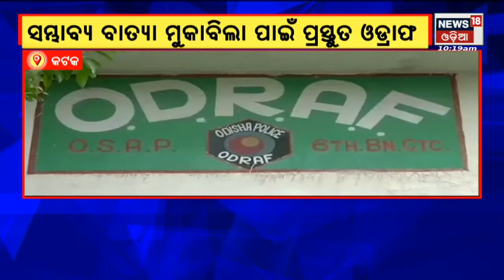Odia News | Amari Odisha News | 6th May 2022 | News18 Odia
ବାତ୍ୟା ପାଇଁ ଫିଟିଲା ବାଟ , ଘୂର୍ଣ୍ଣିବଳୟ ନେଲା ଲଘୁଚାପର ରୂପ  | ୮ରେ ଅବପାତ ସମ୍ଭାବନା | ସମ୍ଭାବ୍ୟ ବାତ୍ୟା ମୁକାବିଲା ପାଇଁ ପ୍ରସ୍ତୁତ ସରକାର |୧୮ ଜିଲ୍ଲାକୁ ଆଲର୍ଟ , ବାତ୍ୟା ଆଶ୍ରୟସ୍ଥଳ ପ୍ରସ୍ତୁତ ରଖିବାକୁ ନିର୍ଦେଶ | କାଳ ହେଲା କାଳ ବୈଶାଖୀ ,  କାଳିଜାଇ ଦର୍ଶନ କରି ଫେରିବା ବେଳେ Chilikaରେ ବୁଡିଗଲା ଡଙ୍ଗା, ଜଣେ ନିଖୋଜ ,୧୧ ଉଦ୍ଧାର | ଘଟଣାର ତଦନ୍ତ ନିର୍ଦେଶ |  ଆଜିଠୁ ଭକ୍ତଙ୍କ ପାଇଁ ଖୋଲିଲା କେଦାରନାଥ ଧାମ | ୧୫ କ୍ୱିଣ୍ଟାଲ ଫୁଲରେ ସଜେଇ ହୋଇଛି ବାବାଙ୍କ ମନ୍ଦିର | 6th May 2022 | News18 Odia